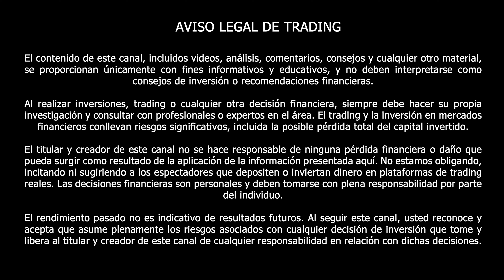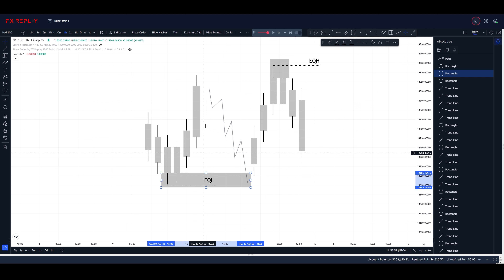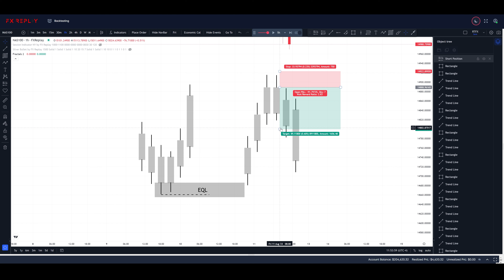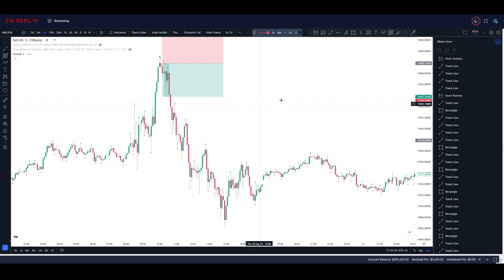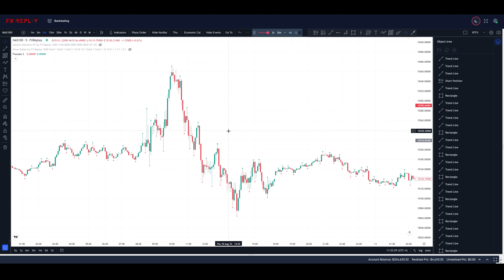Mentoria Ep. 10 - EQL EQH (EQUAL LOWS EQUAL HIGHS) - ICT CONCEPTS español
Quieres ser parte de mi comunidad privada NSL? Hay 2 formas, gratuitamente o pagando.

GRATUITAMENTE:
Para ser parte de mi comunidad PRIVADA debes presentar un EXAMEN y debes sacar más del 80%.